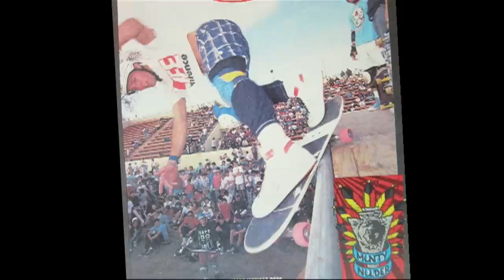Monty Grind: Part 2 | Jeff Grosso's Loveletters to Skateboarding | VANS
Jeff brings in Alex Olson to shed some light on the Monty Grind, aka the Back Smith. Jeff Grosso has Alex Olson jump into the conversation, "It's a complete mind f@k to learn the thing. If you think you got it on lock, you really don't."